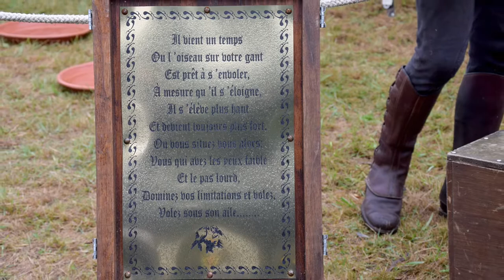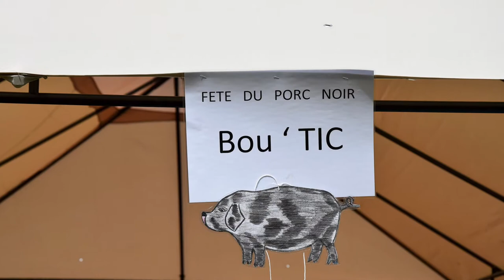Fête du porc noir 2017